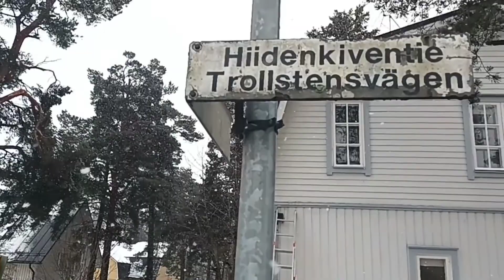THE SILENCE OF WALKING